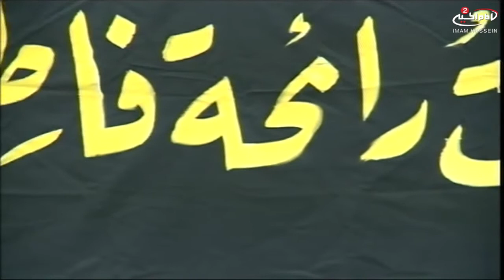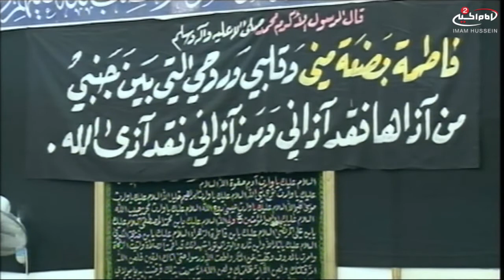محاضرات الشيخ عبد الرضا معاش في الكريعات-بغداد(1): كيف نفهم اهل البيت عليهم السلام, 1437 ق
اسم البرنامج:محاضرات الشيخ عبد الرضا معاش في الكريعات-بغداد
موضوع البرنامج: كيف نفهم اله البيت عليهم السلام

الشيخ عبد الرضا معاش
رقم الحلقة:1
تاریخ:ليله 1437 ق
كود البرنامج: 9.06439

المواضيع الجانبية:
من هم اهل البتيت عليهم السلام؟
صفات اهل البيت عليهم السلام

المختصر: في هذه المحاضرة يتحدث الشيخ عبد الرضا معاش عن كيفية فهم اهل البيت عليهم السلام كما يتحدث عن بعض من صفاتهم.

أساليب و طرق ايصال المساعدات المالية لقناة الامام الحسين عليه السلام:

١- عبر مكاتب شركات التحويل المالي في مدينة كربلاء المقدسة الى قناة الامام الحسين عليه السلام
٠٠٩٦٤٧٨٢٢١٨٠٠٠٥ العراق

٢- عبر ارسال رسالة باسم لبيك ياحسين الى رقم هاتف قسم العلاقات العامة في القناة sms او الواتس آب
٠٠٩٦٤٧٨٢٢١٨٠٠٠٥ العراق

٤_ عن طريق آب استوار:
Imam husseintv by IMAM HUSSEIN TELEVISION NETWORK

موقع قناة الامام الحسين عليه السلام الثانية باللغة العربية:

https//Imamhussein2.tv

Choose Files Choose Files